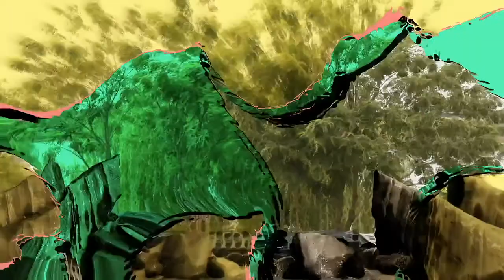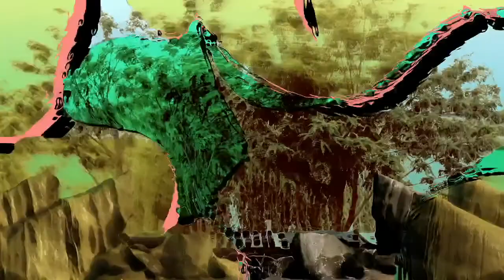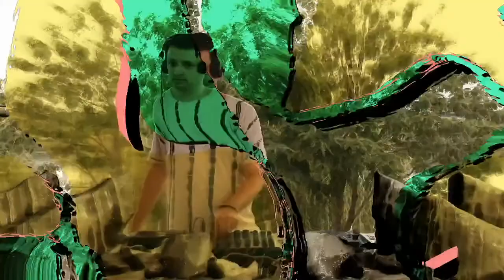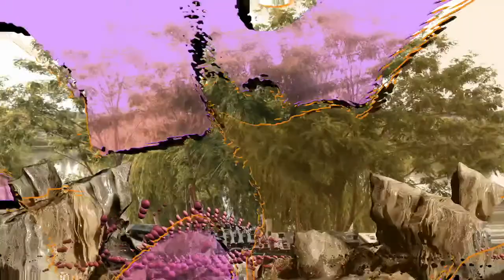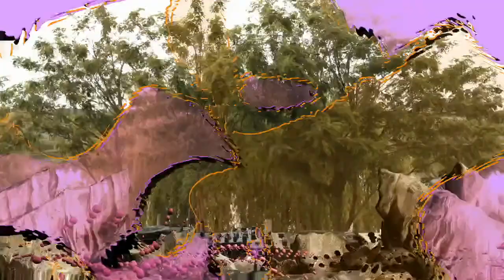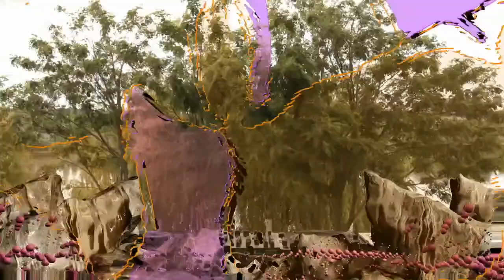Mauss - Live Session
Video by Live Soup
Visuals by Noetic